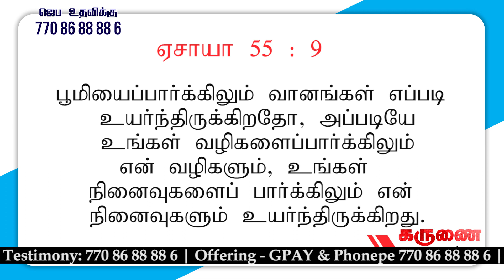என் நினைவுகள் உங்கள் நினைவுகள் அல்ல | Tamil Christian message | Joseph Stanley Selvaraj